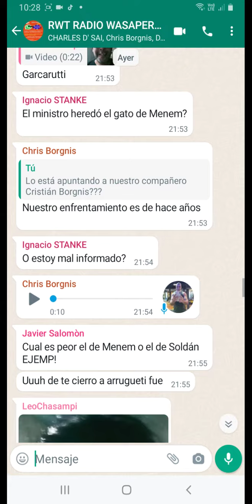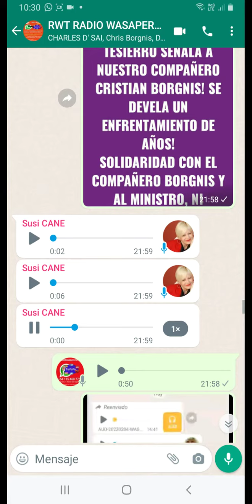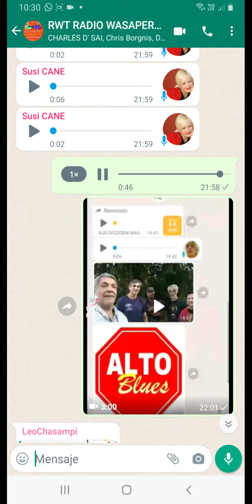Parte 5 Programa 2 RADIO WASAPERA TEVEPE Y EL ENFRENTAMIENTO ENTRE EL MINISTRO Y EL EQUIPO WASAPERO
jueves 10.02.22